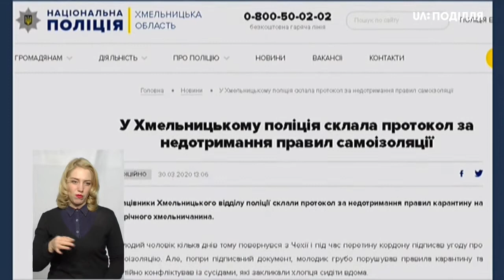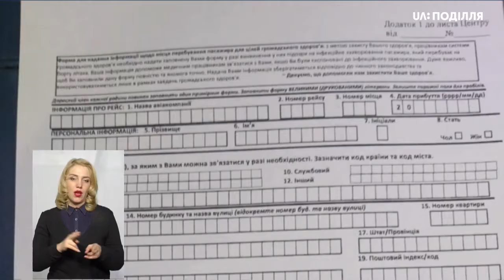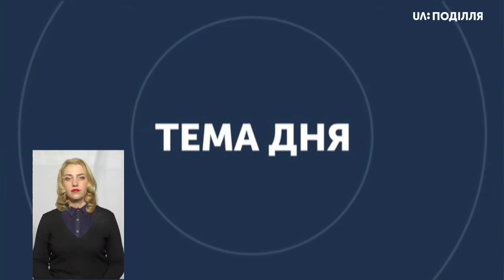ТЕМА ДНЯ 30 03 2020 Самоізоляція і контроль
На Хмельниччині зафіксовано два перші випадки підтвердженого коронавірусу.
На виїздах з Хмельницького і в районах, які межують з сусідніми областями, облаштовано КПП.
1200 громадян, які в'їхали з-за кордону, - на самоізоляції - у списках поліції.
 Як контролює поліція громадян на самоізоляції і яка роль КПП у справі стримання поширення вірусу?
Спікер : заступник начальника ГУ Нацполіції У хмельницькій обл. Валентин Білянський.